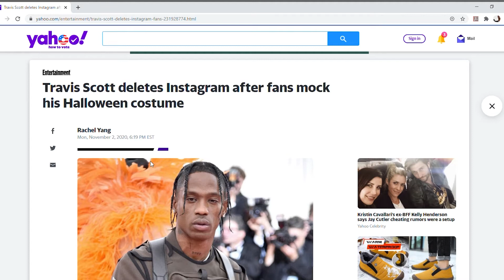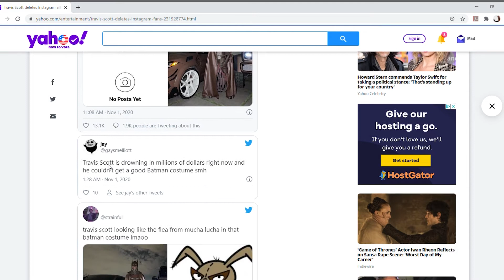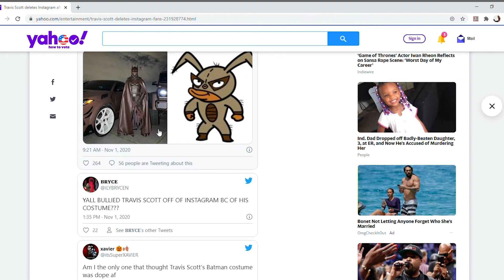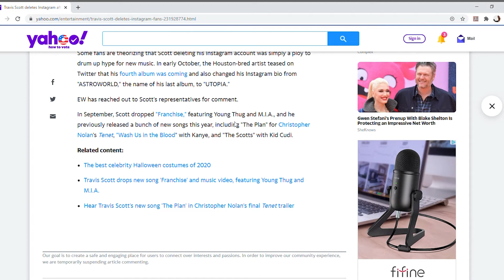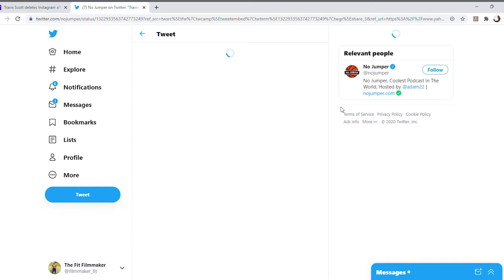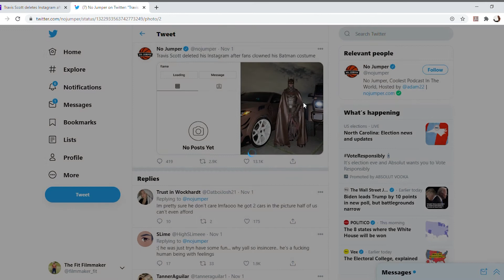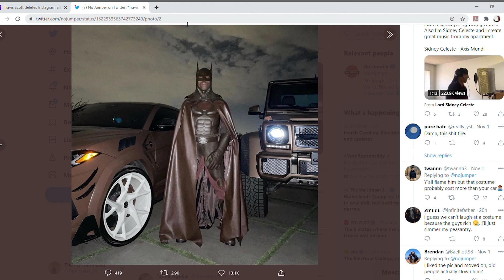Rapper Travis Scott Trolled off Instagram for Brown Batman Costume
In this episode of Masculinity & Entertainment, let's explore the real reason rapper Travis Scott deleted his Instagram account as we take a look at the Yahoo article from 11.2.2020

Support my Justice Through Redemption - written & directed by Walt Diddy

Artwork by - Walt Diddy via 5 TIME FILMWORKS LLC
Presentation by Walt Diddy - TIWID MEDIA GROUP LLC

All presentation on this channel is powered by TIWID MEDIA LLC which is a registered corporation in the state of North Carolina and we exercise all legal rights to our verbiage, original graphics, music, and all written, audio, and visual, along with the Intellectual Property of Walt Diddy the owner and operator of both companies listed above.